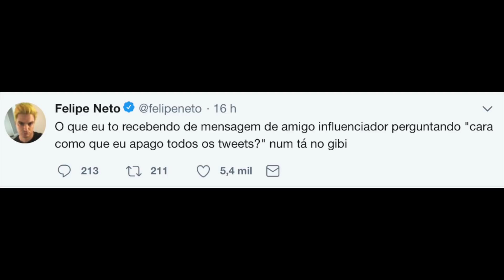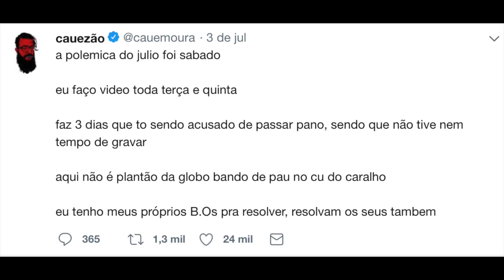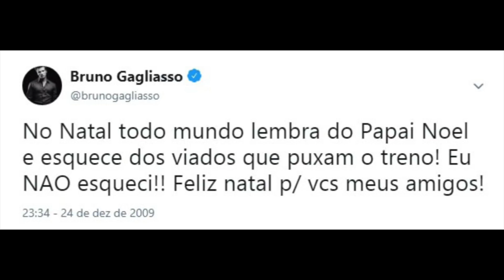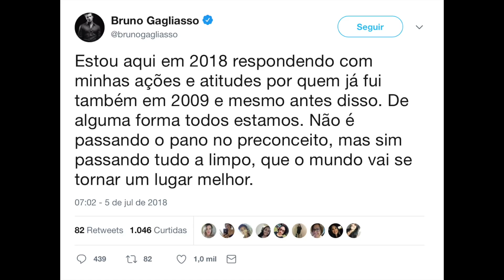DEPOIS DE BOICOTE A COCIELO Bruno Gagliasso SOFRE O MESMO e FALA SOBRE SEUS TUÍTES POLÊMICOS!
Bruno Gagliasso de defende de acusações sobre tuítes antigos. Cauê Moura também pede desculpas depois de tuítes polêmicos. Felipe Neto fala sobre seus tuítes do passado e de pedido dos colegas.

Minutagem:
0:11 Felipe Neto deduza pedido de colegas

0:54 Cauê Moura pede desculpas após fazer tuítes polêmicos e perde contratos

2:16 Bruno Gagliasso se manifesta depois de acusações de tuítes homofóbicos e repercussão do boicote ao Julio Cocielo.

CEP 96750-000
Butiá/RS